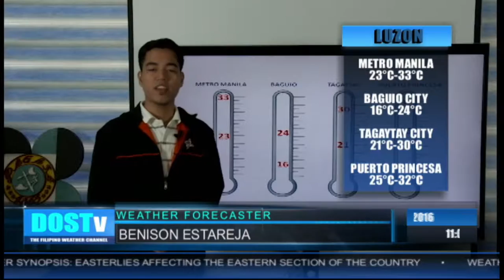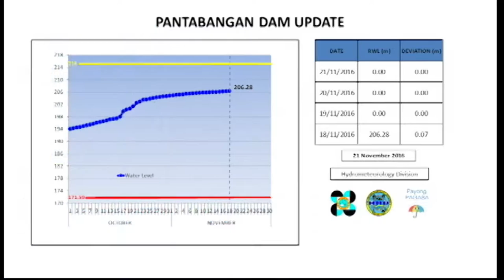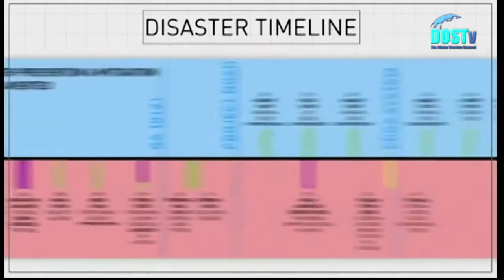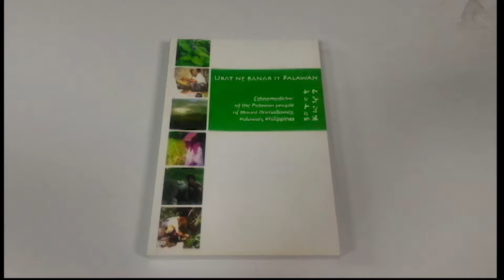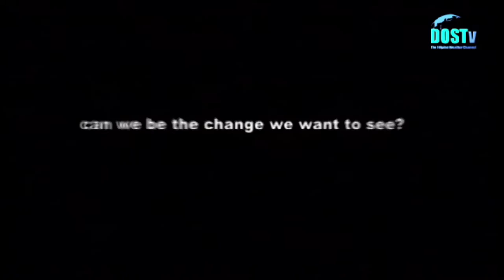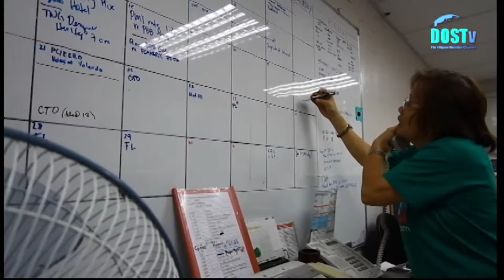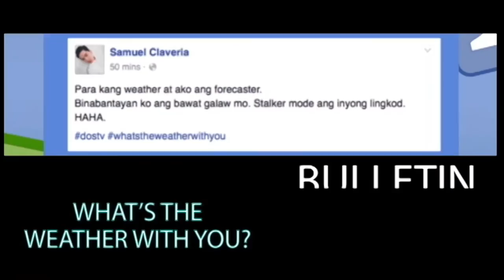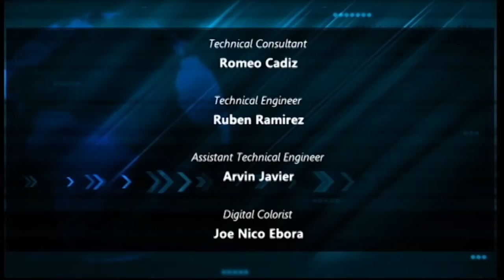DOSTv Episode 125 - Interview on DOST-PCHRD TKDL with Ms. Mylene Marco and Dr. Isidro Sia